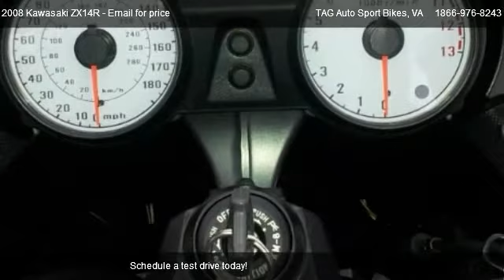2008 Kawasaki ZX14R - for sale in Virginia Beach, VA 23464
TAG Auto Sport Bikes
792 S Military Hwy

in Virginia Beach, VA 23464

Come test dirve this 2008 Kawasaki ZX14R  for sale in Virginia Beach, VA.